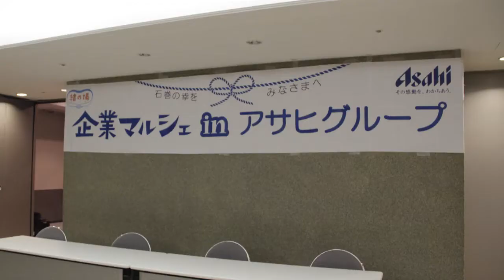企業マルシェinアサヒグループ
石巻の食材がアサヒビール本社に出現。そこに集まる大勢のアサヒビールの社員の皆様。皆様にお買い上げ頂き、品切れの商品が続出する事態に。

これは「企業マルシェ」という取組での一コマです。社内にスペースをお借りし、そこで石巻の名産品をお買い上げ頂く「企業内販売会」という試み。復興庁主導の下、宮城県内で開催されている「結の場（ゆいのば）」というマッチング事業から生まれ、今回、記念すべき第一回目を迎えました。開催の様子はもちろん、復興庁の山本様のインタビューも動画内でご覧頂けます。

始めての開催ということで、関係者の皆様も不安な中での開催だったかと思います。しかし、フタを空けてみれば大盛況。ご購入された皆様からは、東京から買って応援！という声も聞かれ、心強い限りです。ただ、初めてということで、当然ながら「課題も見つかった（山本さん談）」開催でした。これの課題は、次回以降の開催で修正され、この企業マルシェが会を重ねる毎に良いものに変わっていくことと思います。単なる社内販売にとどめず、お客様にアンケートなども実施し、マーケティングも忘れません。

企業マルシェ開催にご協力頂ける企業は、現時点で10社以上あり、持ち回りで毎月開催予定。近いところですと、7月17日と18日にも開催される予定ですので、お近くの方は是非お越しください。生産者のお話を聞ける講演会も開催されています。実は、これが貴重なお話を聞く良い機会なんです。

企業マルシェは一度限りのイベントではなく、ある程度の長期間に渡って開催される予定です。今後も定期的に復興庁から正式なニュースリリースが出ると思いますので、そちらをご参照頂ければと思います。

ここに並ぶ商品は、本当に美味しいです。同情心から応援して頂くのではなく、被災地発であることを抜きにして美味しさで買って頂けるものばかり並んでいます。試食も多数用意しておりますので、味を確かめてから買えるのが、また嬉しいですね。今後とも、石巻発の企業マルシェにご注目ください。